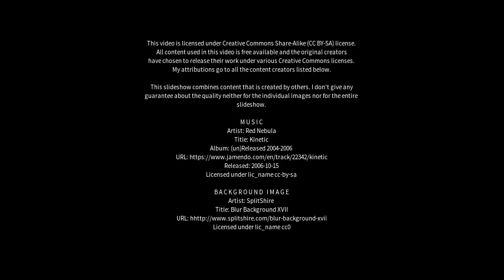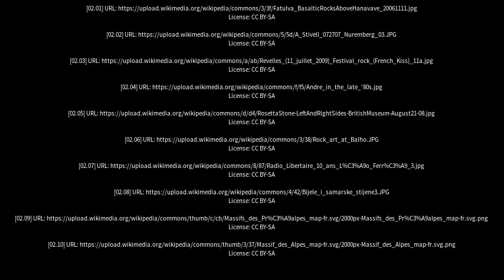Best places to visit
Best places to visit - French Rocks (India) Best places to visit - Slideshows from all over the world - City trips, nature pictures, etc.